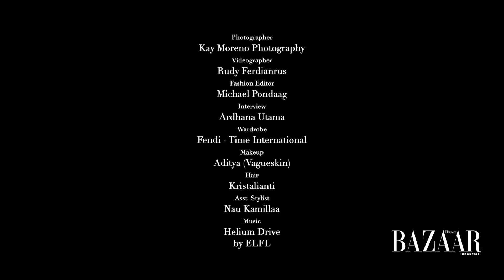BTS Pemotretan Cover Bersama Amanda Rawles untuk Edisi November 2023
Intip behind the scene sesi pemotretan untuk sampul bulan lalu bersama @amandarawles. Temukan bagaimana Amanda menjaga keseimbangan antara pekerjaannya dan kuliah, mengatur waktu senggangnya, dan strateginya mengatasi overthinking.

Videographer: @ferdianrus
Photographer: Kay (@morenophotography)
Fashion Editor: @michaelpondaag
Makeup: @vagueskin
Hair: @kristalianti
Wardrobe and accessories: @fendi
Stylist Assistant: @nau.kamillaa